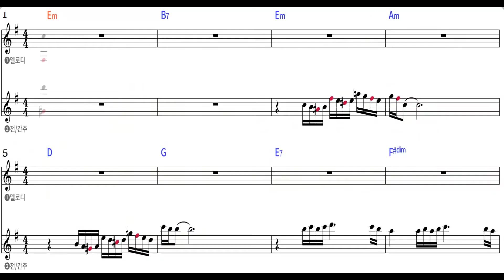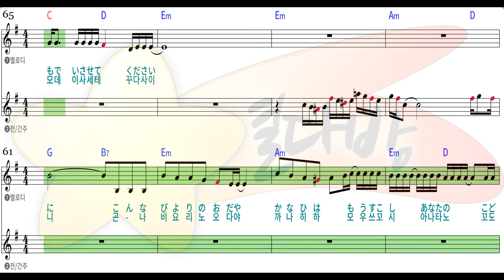[별다방/동영상악보] Yamaguchi Momoe - Cosmos 秋桜 (Melody Sheets on KARAOKE)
Original Key Em
Transposing Key
Tempo 77
Melody Sheets